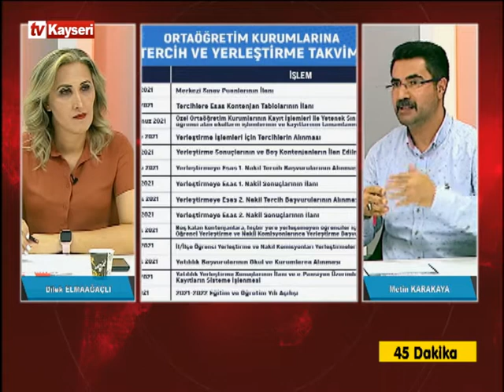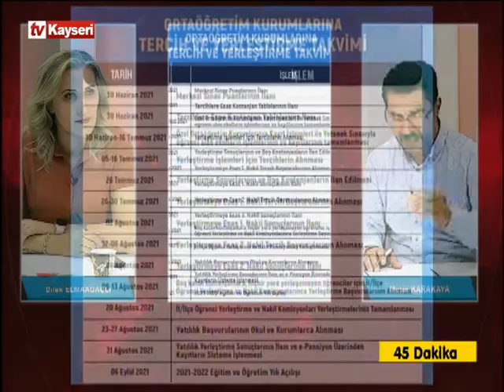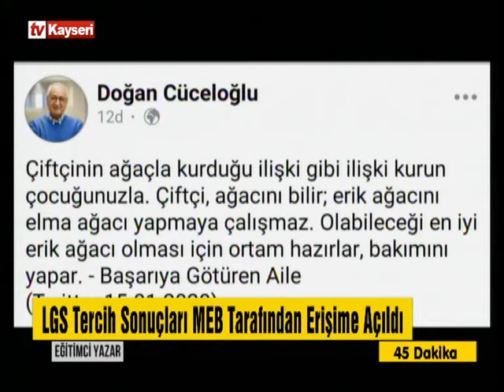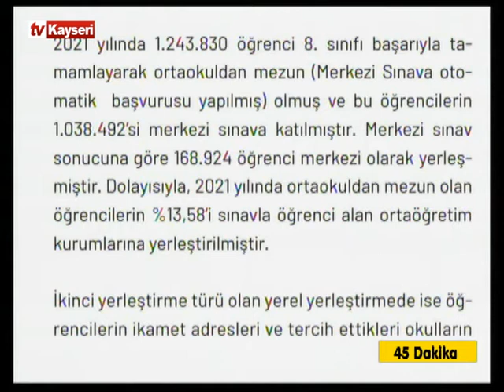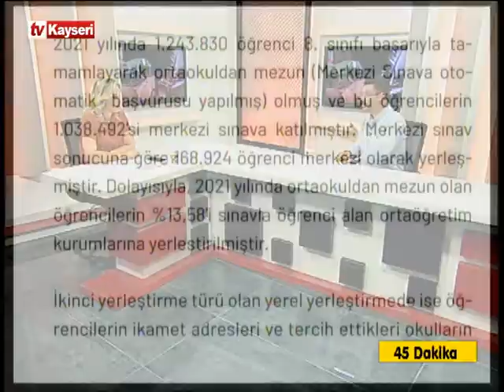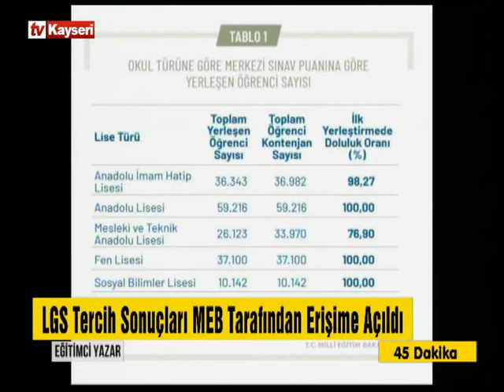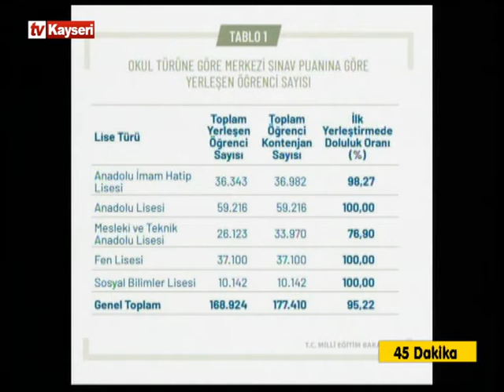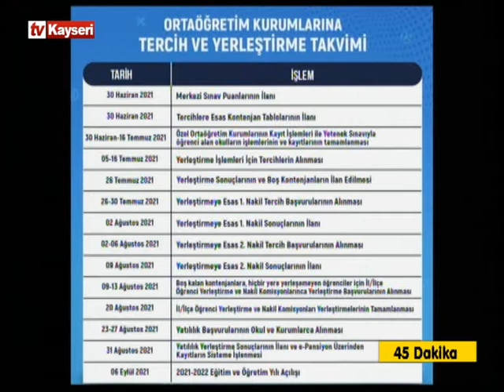Dilek Elmaağaçlı ile 45 Dakika 368.Bölüm-Metin Karakaya 27.07.2021